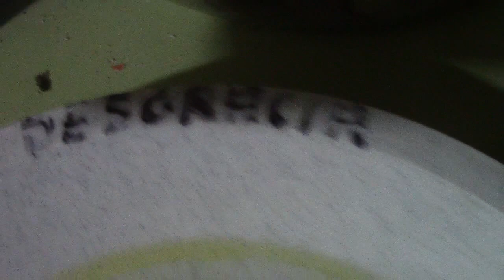Experimentar con las vibraciones.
El universo esta compuesto de energía vibrando continuamente, y nosotros somos capaces de cambiar nuestras vibraciones y con ello el entorno.